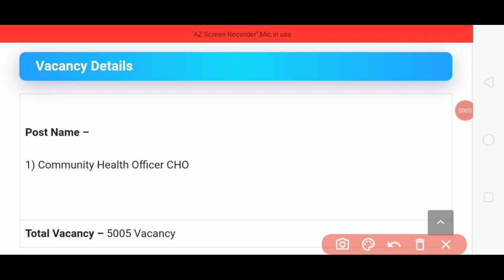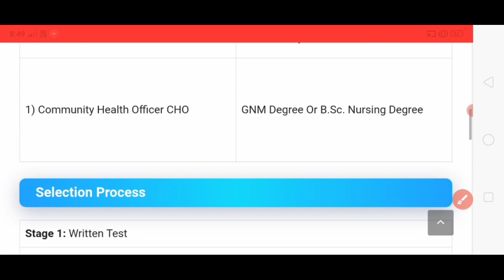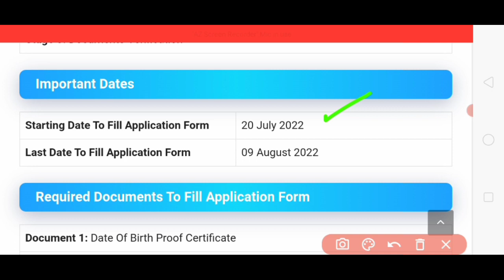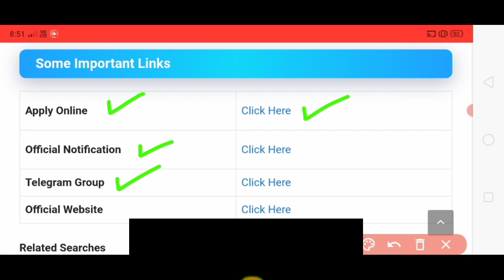National Health Mission NHM Recruitment 2022 | New Govt Jobs 2022 | Sarkari Result | Free Job Alert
12 pass govt jobs 2022
punjab govt jobs 2022
direct recruitment govt jobs 2022
12th pass government jobs 2022
new requirements of government jobs 2022

coal india limited bharti 2022 | coal india vacancy 2022 | new vacancy 2022 | sarkari naukari 2022
सर्व शिक्षा अभियान भर्ती 2022 | new vacancy 2022 | sarkari naukari 2022 |sarv shiksha abhiyan bharti
gramsevak grampanchayat newvacancy2022coal india limited bharti 2022 | coal india vacancy 2022 | new vacancy 2022 | sarkari naukari 2022